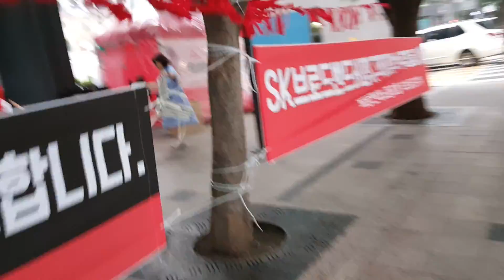2018년 6월 30일